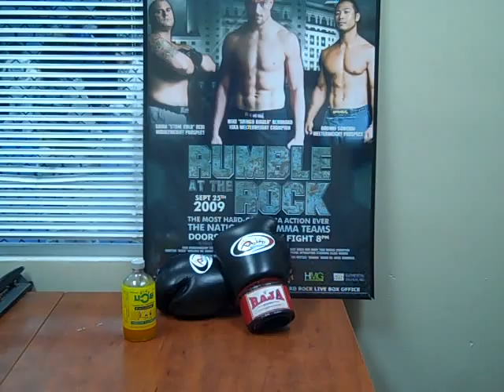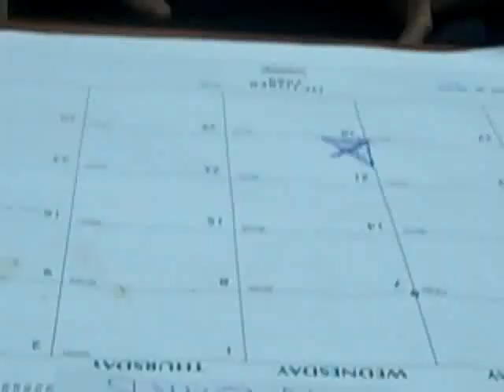Mike Bernhard Challenges Steve Bruno MMA